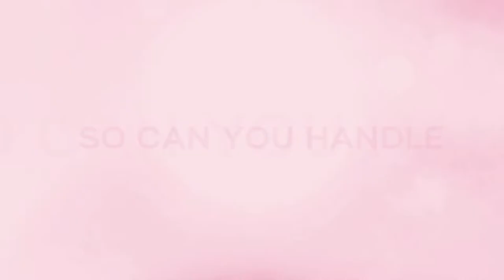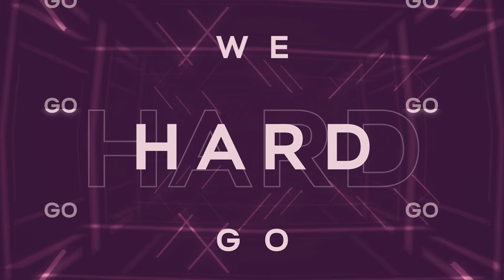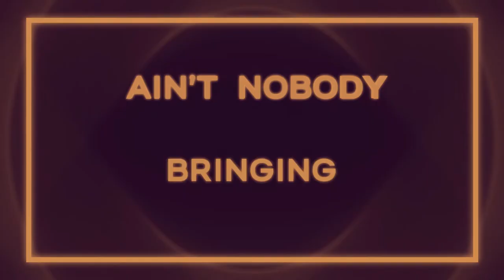K/DA - POP/STARS (ft. Madison Beer, (G)I-DLE, Jaira Burns) | Cover by Rain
I am SO excited and nervous to be finally releasing this cover and sharing it with everyone! I have spent the last many months putting my complete heart and soul into this cover, and once again, it has been a wild ride of testing my range, and learning what kind of tones and other crazy noises my voice can make! Oh... and trying my hand at rapping. This was such a fun song to learn and sing, and I hope my very mediocre Korean passed the test.

Andrea (Saturni Idae) is a graphics design, motion graphics and illustration artist. She is the brains behind this gorgeous motion graphics video, so a huge thank you to her for letting me be a perfectionist about all its details and be able to present it to you as it is today.

George is a musician and mixing and mastering artist, and I cannot thank him enough times for mixing my cover a billion and one times, until it was exactly how I wanted it. Thank you so much George, for persisting through the ups and downs of this process with me.

Additionally, thank you to League of Legends superstar and coach, SeeEL, for quadruple-checking my Korean and teaching me how to pronounce all the words! Chris, thank you very much.